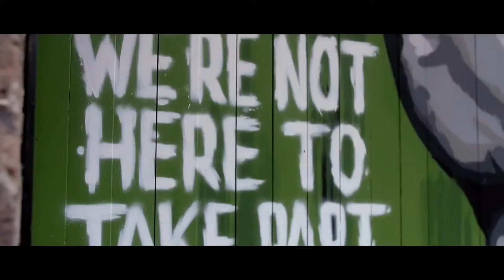The King is back (A Conor McGregor Short-Film)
Made a Short-Film about Conor McGregor.

Open Desc.

MUSIC AND IMAGES BELONG TO THEIR CREATORS.

UFC fight footage is owned by Zuffa & WME-IMG.
Additional fight footage is owned by Bellator, Dream & Cage Warriors

Clips by: Hizzer Edits (thanks for nice McGregor movies)